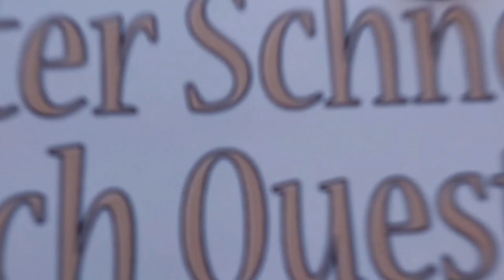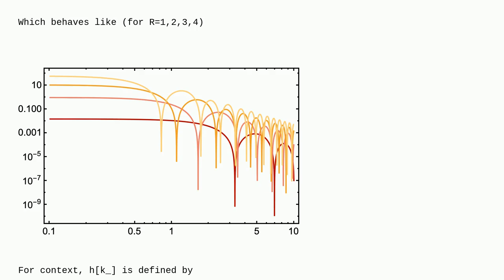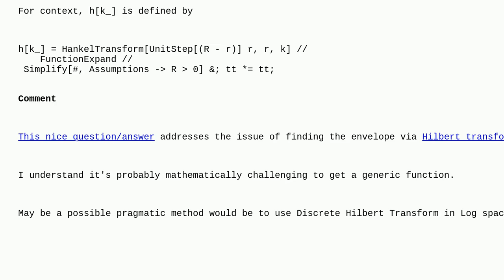Mathematica: How to find the asymptotic envelope of a function?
How to find the asymptotic envelope of a function?

A special thanks goes out to the community

  series-expansion asymptotics